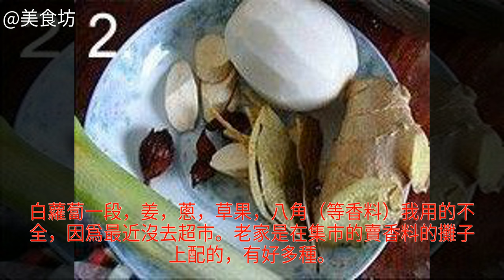農家羊肉湯怎麼做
農家羊肉湯的做法,農家羊肉湯怎麼做好吃,農家羊肉湯的家常做法農家羊肉湯的家常做法 農家羊肉湯的做法 農家羊肉湯怎麼做好吃